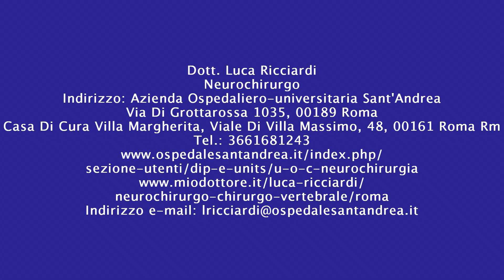Dott. Luca Ricciardi - Neurochirurgo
Tecniche mini invasive e tecnologie in neurochirurgia cranica e spinale

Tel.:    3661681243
Indirizzo: AZIENDA OSPEDALIERO-UNIVERSITARIA SANT'ANDREA
Via di Grottarossa 1035, 00189 Roma

Casa di Cura Villa Margherita, Viale di Villa Massimo, 48, 00161 Roma RM